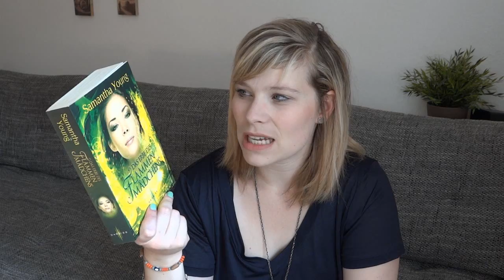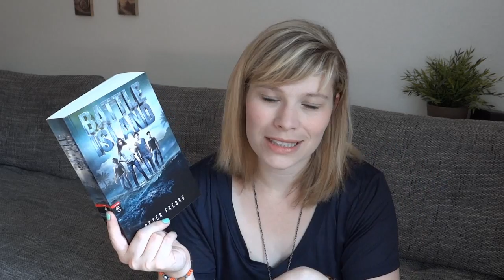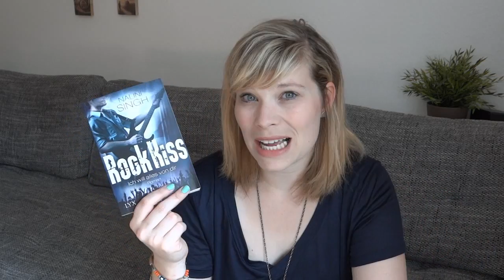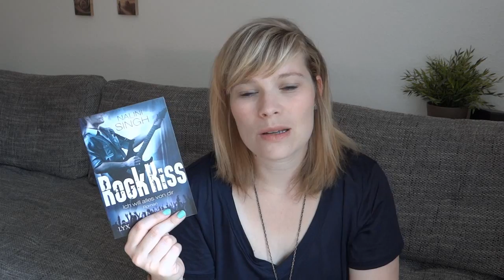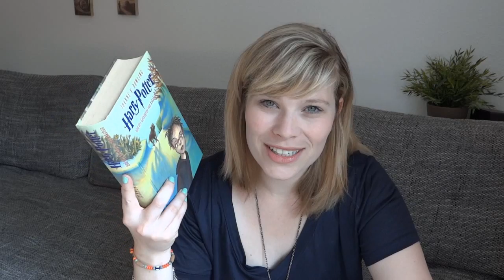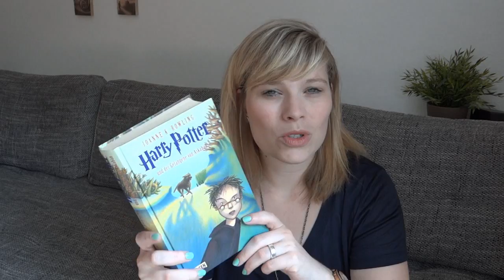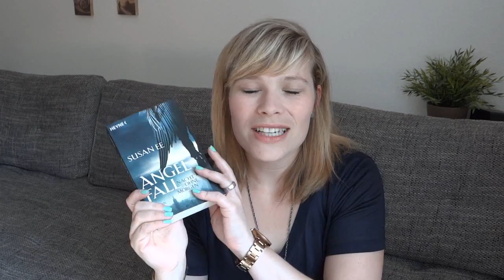Mein Lesemonat August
Die Bücher:

Dark Elements 3 - Sehnsuchtsvolle Berührung

Das Erbe des Flammenmädchen - Samantha Young

Rock Kiss 3 - Ich will alles von dir - Nalini Singh

Harry Potter und der Gefangene von Askaban - J.K. Rowling

Angelfall - Nacht ohne morgen - Susan Ee

Scherben der Hoffnung - Nalini Singh

Ein Gratis Hörbuch von Audible: